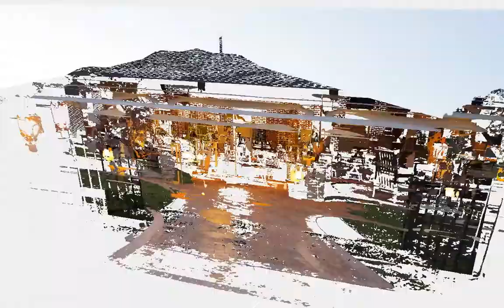Winner of 2013 Greater Houston Builder Association Prism Award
Watch the before, during and after construction process of this award-winning patio.

Texas Custom Patios held two of three finalist titles in the Remodeled Outdoor Living Space category.